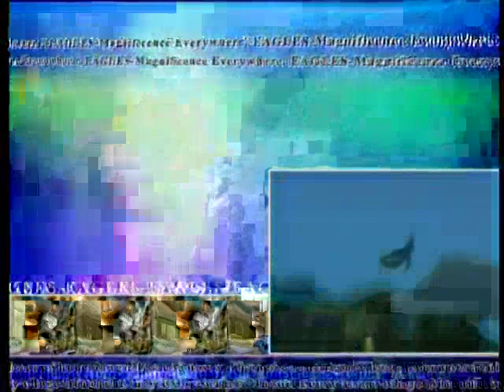Eagles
From "Magnificence everywhere" documentary